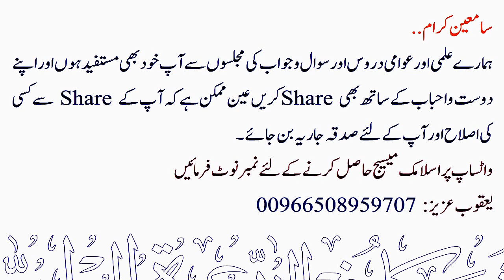Namaz me Paishab Ke Qatre Girne Ka Shak ho to Kiya Kare ? | Sheikh Maqsood Ul Hasan Faizi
💠 نماز میں پیشاب کے قطرے گرنے کا شک ہو تو کیا کرے ؟
💠 Namaz me Paishab Ke Qatre Girne Ka Shak ho to Kiya Kare ?